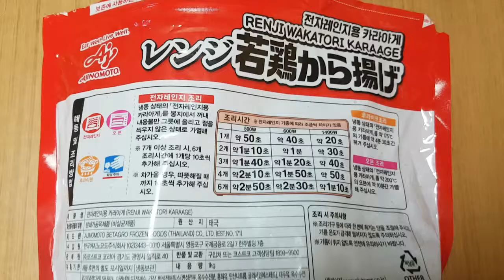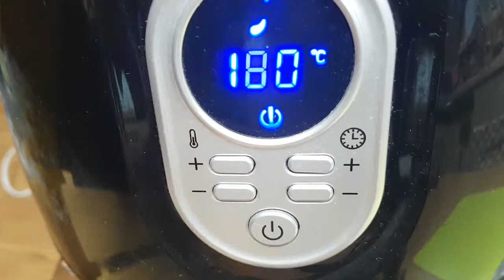[코스트코] 치킨 카라아게 전자레인지치킨 그리고 통마늘 마늘구이로 술안주 만들어 먹었습니다.